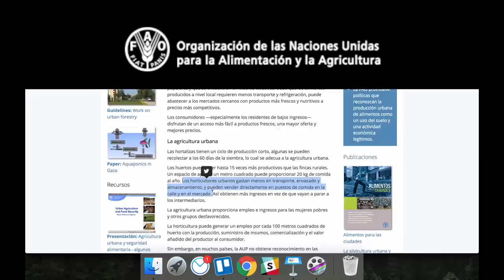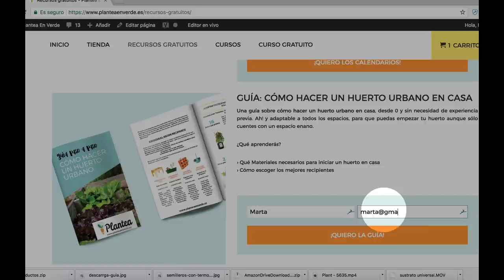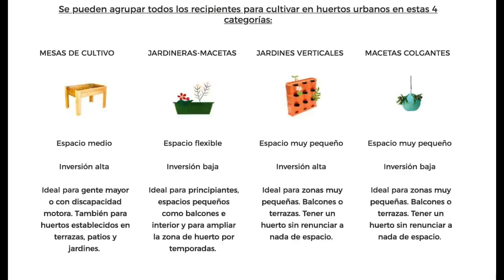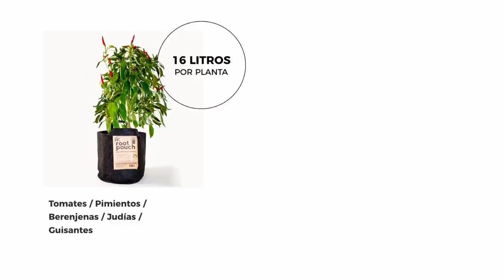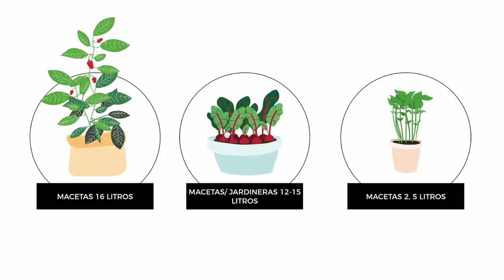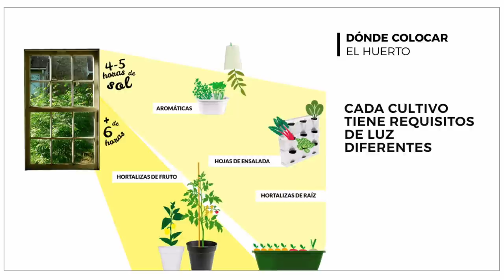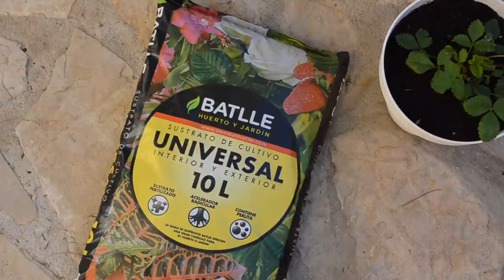🪴 Cómo Hacer un Huerto Urbano en Casa Paso a Paso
¿Quieres aprender a hacer un huerto urbano en casa? En esta guía paso a paso repasamos todo lo que necesitas para empezar tu huerto.

RECURSOS  GRATUITOS MENCIONADOS EN EL VÍDEO

Curso gratuito online "Móntate Un Huerto"